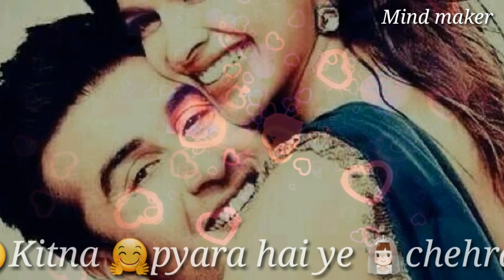Kitna pyara hai ye chehra new song status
नमस्कार दोस्तो ये वीडियो Whatsapp status video है।

Song lyrics :

ये सफर प्यार का होता है बड़ा ही मुश्किल...

गिर के जो संभले उसकी को मिलती है मंज़िल...

राह कैसी भी हो हम शौक से गुजरते है...

कितना प्यारा है ये चेहरा जिस पे हम मरते है...

ये ना जाने के इसे कितना प्यार करते है...

आप इस स्टेटस को अपने व्हाट्सएप्प स्टेटस में use कर सकते है । में यकीन करता हूँ के आपको ये song बहुत ही अच्छा लगा होगा और पसंद भी आया होगा।

आप इस song को अपने whatspp status में रखने के लिए snaptube आप्लिकेशन से download कर सकते है

आप अगला वीडियो किस topic पर देखना चाहते है हमें comment में ज़रूर बताये

Movie : Raaz
Type : Whatsapp status
Type of song : new version of kitana pyara hai chehra
Singer : Udit narayan

हमारी channel को support  करने के लिए आप लोगो का बहुत बहुत धन्यवाद...😊😊😊

DIRECTED BY : RAJ KUMAR